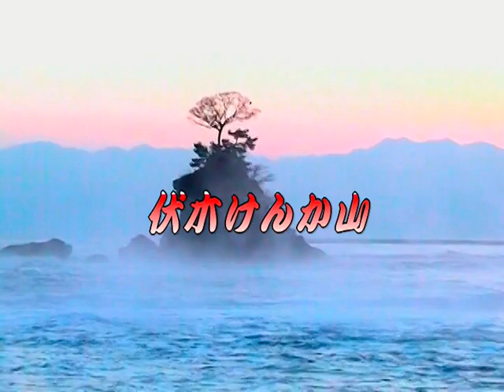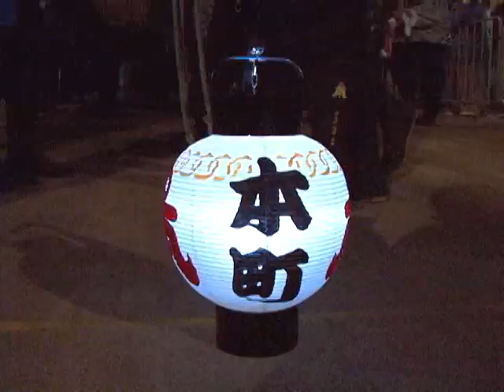2007年(平成19年) 富山県高岡市伏木 けんか山 曳山祭り 伏木神社 春季例大祭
2007年(平成19年) 富山県高岡市伏木 けんか山 曳山祭り 伏木神社 春季例大祭 けんかやま 喧嘩山 JAPAN TOYAMA TAKAOKA FUSHIKI Festival

伏木はその恵まれた立地から、天平の時代には越中の国府が置かれ、近世以降は港町として繁栄してきました。伏木曳山祭りは、海岸鎮護・海上安全の神である伏木神社の春季祭礼として毎年5月15日に行われます。

　曳山祭りでは、昼には威勢のいい掛け声とともに練り歩く花山車や、神輿の巡行に供奉する子供たちの母衣武者行列が見られ、夜には提灯山車が目もくらむような激しいぶつかり合いを繰り広げます。

　伏木曳山祭り、別名「けんか山」は、華やかさと勇ましさが融合した港町の心意気で満ち溢れており、伝統と心を今に伝える大切なお祭りです。